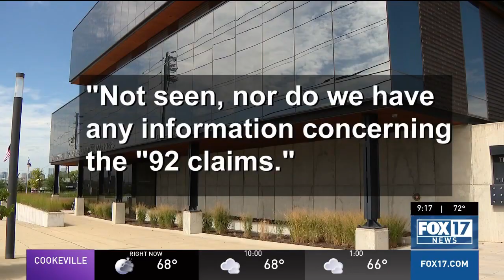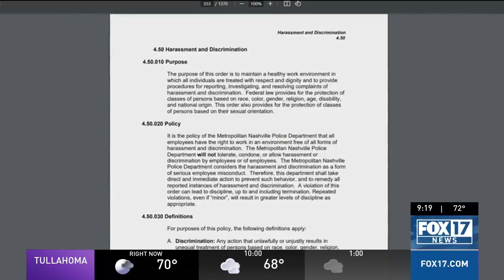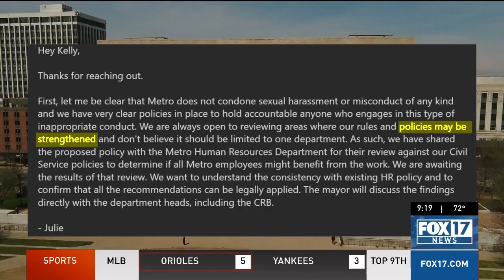Will MNPD adopt a new sexual misconduct policy?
The Metro Nashville Council voted overwhelmingly to support a policy overhaul for the Metro Nashville Police Department, last week, targeting MNPD's sexual misconduct policy. This comes after the group Silent No Longer Tennessee said it's received nearly 100 complaints of sexual harassment from Metro police employees, since 2020.

Allegations of sexual misconduct within the MNPD blew up in 2020. One former officer sued the city and was awarded $300,000 in damages in 2023, the maximum amount allowed in such a case in Nashville. All of the money paid out was city tax dollars.